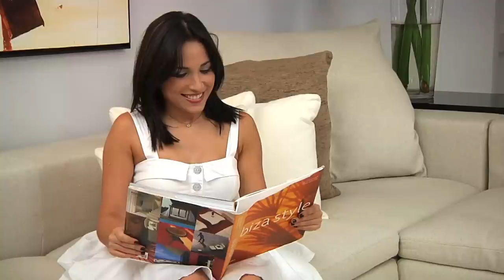Ana Isabel & Sully Díaz en Amortajada / Monky Films